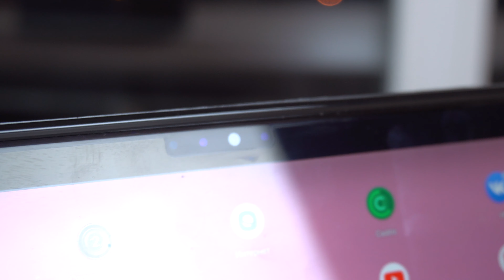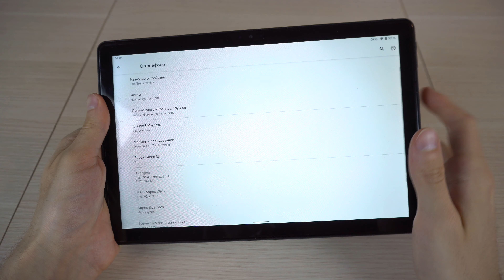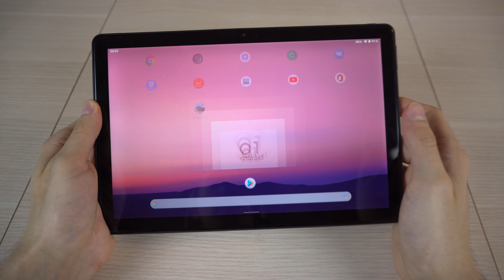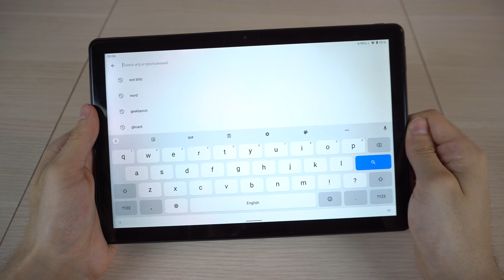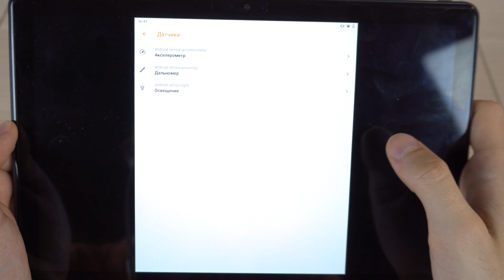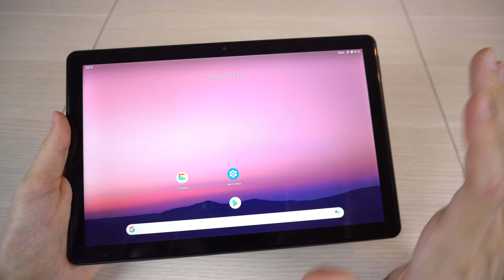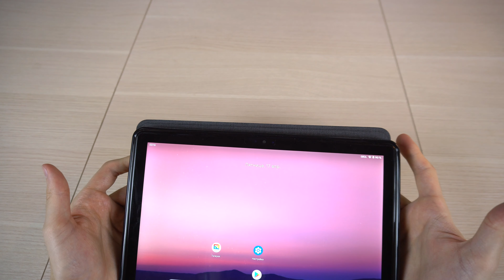TECLAST T30 ANDROID 10 Обзор возможностей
Последний планшет от китайского производителя Teclast. Невысокая цена, поддержка сим-карт и высокая автономность - лишь одни из плюсов устройства. Врубай видос и смотри подробнее!